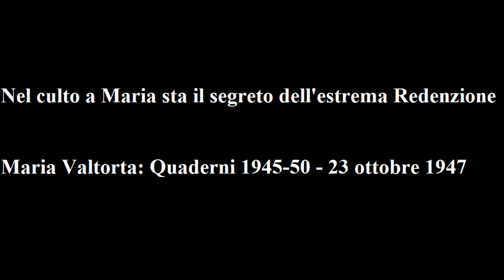Maria Valtorta -Quaderni 1945-50- 23 ottobre 1947: Nel culto a Maria il segreto della Redenzione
Maria Valtorta - Quaderni 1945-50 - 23 ottobre 1947: Nel culto a Maria sta il segreto dell’estrema Redenzione

Dice Gesù:

 «Il tuo Anno Santo lo hai avuto nel tuo cinquantesimo anno. Mi hai avuto come tu sola sai. E resti in questo tuo anno giubilare sinché esso ti si muterà in un secolo eterno di pace paradisiaca. Ma l’Anno Santo che verrà dovrà essere marcato da un suo carattere speciale: il carattere mariano.
 È stato celebrato l’Anno Santo straordinario nel 19° centenario della mia Passione. La Sapienza infinita amerebbe che fosse celebrato anche questo altro centenario della Assunzione gloriosa di mia Madre al Cielo, e che questa celebrazione desse uno speciale carattere al prossimo Anno Santo. La Sapienza infinita amerebbe che fosse sentito questo dovere, questo bisogno, questa previdenza di dare carattere di trionfo mariano e perciò di incentivo al culto per Maria, Salvezza vostra — in questo scorcio terribile di questo secolo terribile nel quale può avvenire la completa apertura dei sette sigilli per punizione di Dio — al prossimo Anno Santo.  Già da troppi secoli la cristianità attende questa proclamazione trionfale della Vergine-Madre, da Dio assunta in Cielo per essere gioia a Dio di cui fu Tempio vivo in Terra, e Regina dei celesti cori e del popolo dei Santi.
 In verità molti dei sigilli sono stati già aperti. Ma guai se fossero aperti tutti, e se lo saranno!
 Anticipate l’ora del trionfo della Donna, capostipite dei segnati del segno dei servi di Dio, degli eletti la cui dimora è il Cielo. Anticipate l’ora del trionfo di Maria, su Satana, sul mondo, la materia, la morte, vinta da Noi due volte, vinta in Lei creatura anche nel non conoscere la morte spirituale del peccato oltreché nella carne sua, che non si corruppe e che qui vive. Anticipate l’ora del trionfo di Maria. Si uniscano agli Angeli, capitanati da Michele, gli uomini, donne, fanciulli della Chiesa Una, Santa, Cattolica, Apostolica, Romana, perché sia abbattuto per un tempo il dragone dalle sette teste, dieci corna e sette diademi maledetti: le sette seduzioni. E la Cristianità abbia tempo per riunirsi e fortificarsi nella carità e nella fede e stringersi in difesa per l’ultima battaglia.
 Guai se venisse proclamata regina la donna vestita di porpora e scarlatto, cui fa trono la bestia immonda dai nomi di bestemmia, prima che sia proclamata Regina degli Angeli e degli Uomini, con parola infallibile, la Donna vestita di sole, i cui piedi calcano la luna e il cui capo s’incorona di stelle.
 Non vi può più essere una seconda Redenzione compiuta da Me: Cristo. Ma ancor una ve ne può essere per salvare dalle spire infernali un più gran numero di spiriti: quella di Maria gloriosa. Nel culto di Lei sta il segreto dell’estrema Redenzione.
 Se sentiranno Me nelle parole dell’Opera, comunicherai queste altre parole a Colui che sai.»